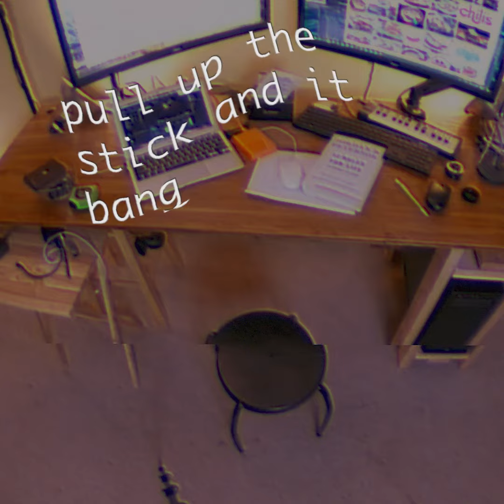Hi, welcome to Chilli's.